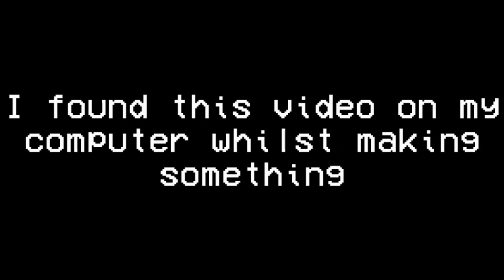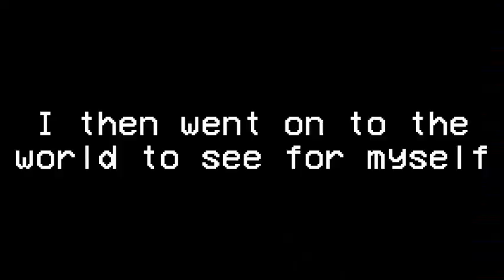She used my account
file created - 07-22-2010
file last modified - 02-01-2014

the video I found was made in morning of today

I asked what she did, she said she didn't do anything to my world, she said that it was one of the others.